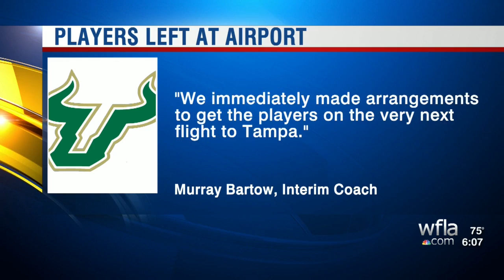USF basketball players left at airport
After a devastating road loss to Tulsa on Thursday night, the University of South Florida basketball program made matters worse when they left two players stranded in a Houston airport.